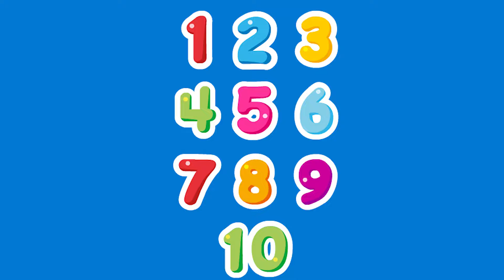On se Prépare pour Dormir - Rires & Éveil™ | Dessin Animé Enfant | Apprentissage des Enfants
À propos de Fisher-Price: passons un peu moins de temps à grandir et un peu plus de temps à ne pas grandir. Soyons des enfants. Connectez-vous avec Fisher-Price en ligne: Visitez le Fisher Price

0:00 On se prépare pour dormir
1:56 Compte et Attrape
3:55 Compte les bananes (berceuse)
5:56 Fais une pizza avec moi
8:09 Petit ouistiti négligé
10:09 Se Laver avec Chiot et Singe
11:35 ABC's & 123's
11:58 Compter les Cookies
14:30 En comptant les voitures
16:27 Apprendre les Opposites
19:33 ABC's & 123's
20:00 Apprendre des Actions
22:57 S'habiller pour la Météo
26:11 L’alphabet de Monkey
28:11 Histoire Rigolote
30:42 Lace ta chaussure
31:05 La chanson du formes
31:58 Allons à la Ferme
34:53 La chanson du puzzle
36:44 Roues surs le voiture
37:41 Incy-Wincy l'Araignée
38:03 Train des Animaux
41:06 Shopping Coloré
44:10 A la plage
46:18 En route pour la plage
48:04 chanson de chiot
48:40 Découvrons les animaux
50:45 La fête arc-en-ciel
52:47 Lavons la voiture
54:42 Pique-nique dans la salle-à-manger